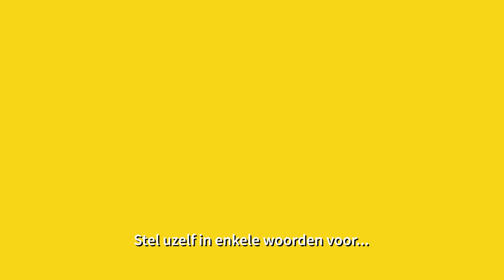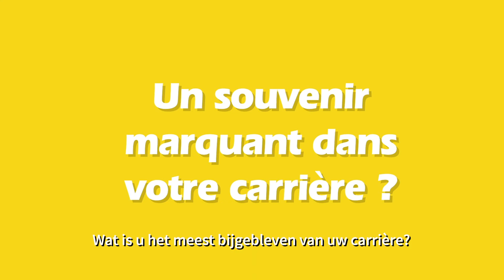RD Congo Belgi.ë.que: Maria Masson